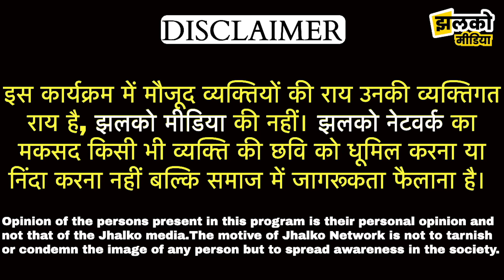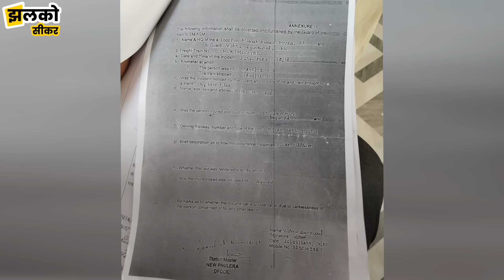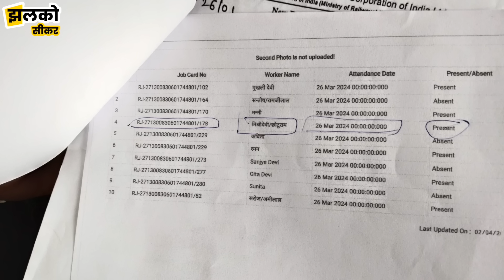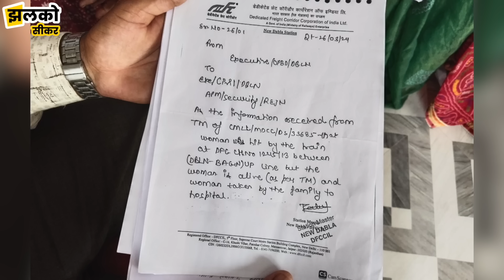"लुगाई तो गयी, टाबरां की जिंदगी तो सुधार ल्यो", बेटे के आरोपों पर देखें क्या बोली माँ ~ Sikar News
Produced By: Jhalko Sikar
Edited By: Mukesh Ji
Reported By : Arun Ji
Cameraman :